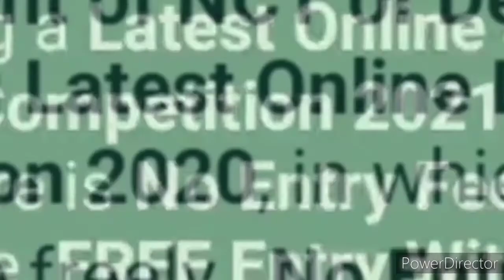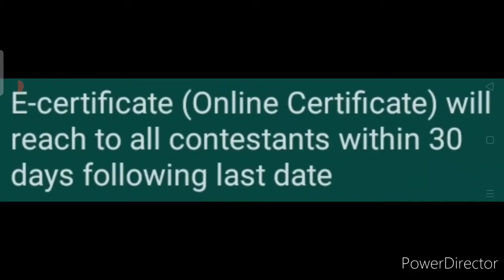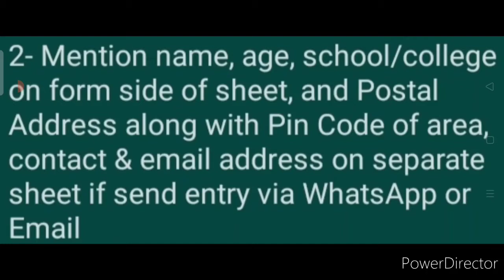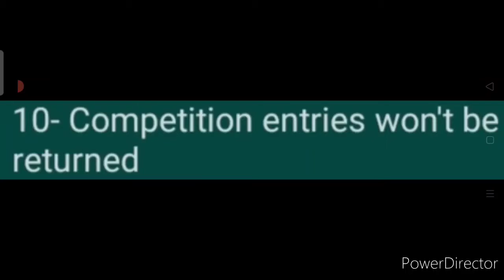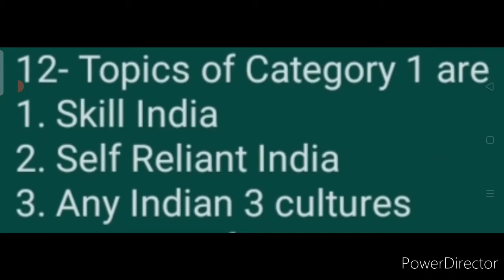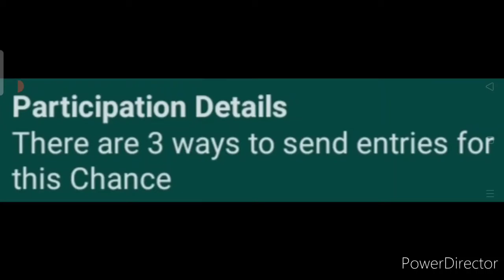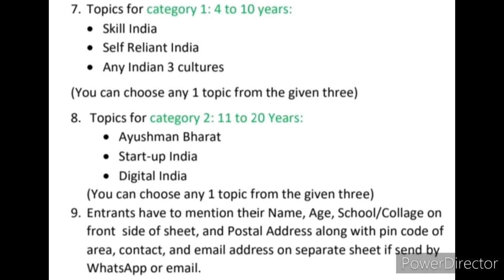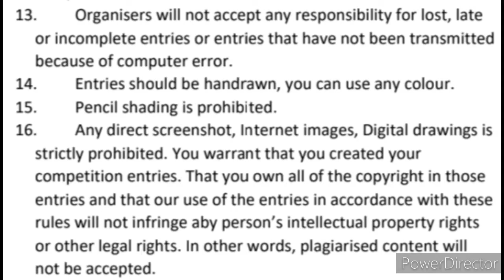Get Medals, Gifts, Appreciative Letters & Certificates - Free Online Superb Drawing Competition 2021